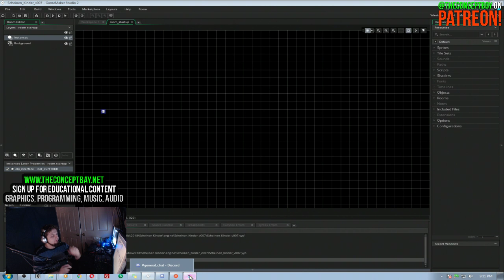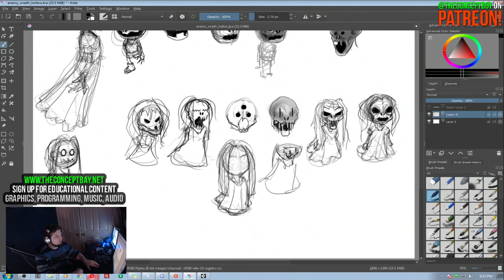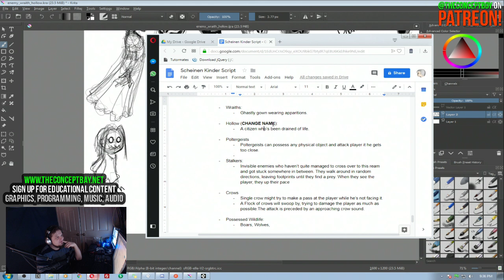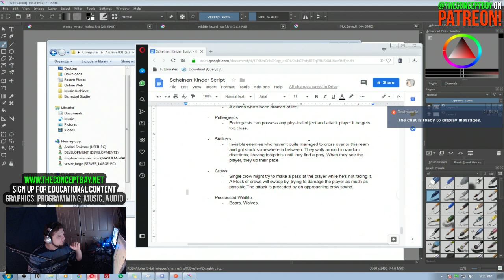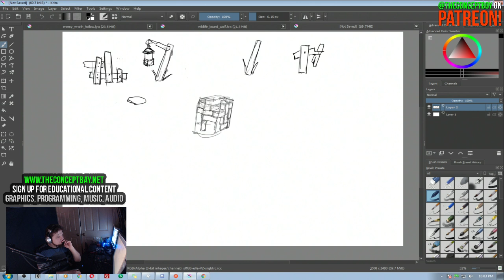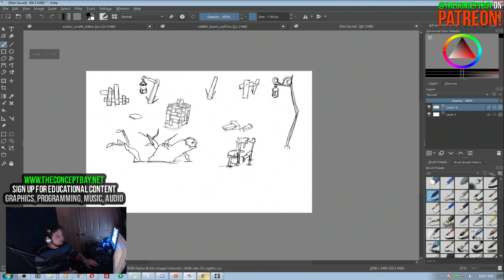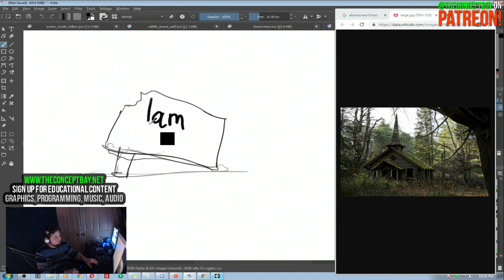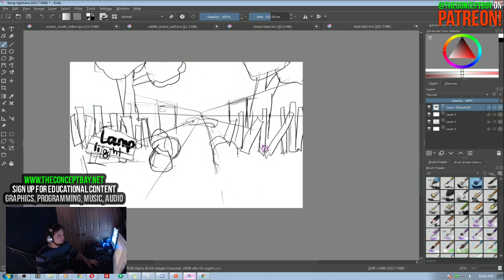Child of Aether: Game Dev Stream